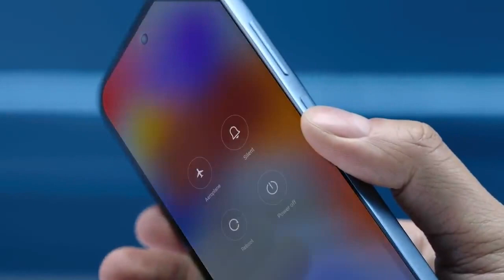CELULAR 5G - Redmi Note 11 Pro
Videos con tendencia viral, divertidos y edificantes.